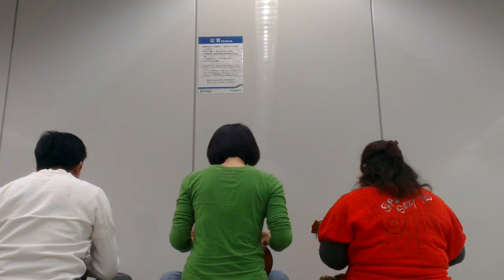烏克麗麗 吳克林林 學習滿月成果發表會 月亮代表我的心 不敢見人版